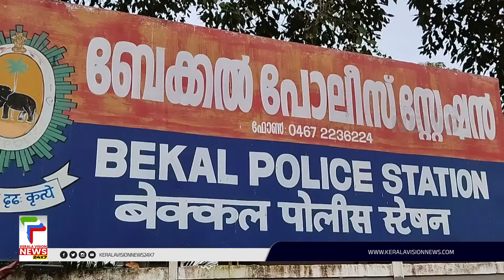കേന്ദ്ര സര്‍വകലാശാലയില്‍ വിദ്യാര്‍ത്ഥിനിക്ക് നേരയുണ്ടായ ലൈംഗികാതിക്രമത്തില്‍ കേസെടുത്തു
കാസര്‍ഗോഡ് കേന്ദ്ര സര്‍വകലാശാലയില്‍ വിദ്യാര്‍ത്ഥിനിക്ക് നേരയുണ്ടായ ലൈംഗികാതിക്രമത്തില്‍ കേസെടുത്തു. ഇംഗ്ലീഷ് വിഭാഗം അസി. പ്രൊഫസര്‍ ഇഫ്തിഖര്‍ അഹമ്മദിനെതിരെയാണ് ബേക്കല്‍ പൊലീസ് കേസെടുത്തത്. ആഭ്യന്തര  പരാതി പരിഹാര കമ്മറ്റിയുടെ റിപ്പോര്‍ട്ടിന്റെ അടിസ്ഥാനത്തില്‍
അധ്യാപകന്‍ സസ്‌പെന്‍ഷനിലാണ്.

About COA